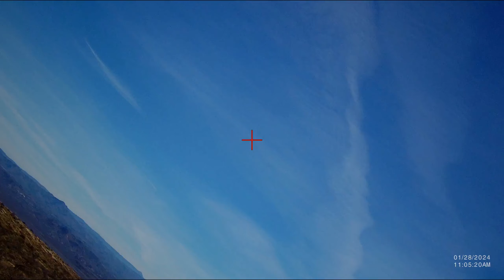Arizona Quail Hunting - Hunt 3 - Triple Shot Trav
Triple Shot Trav
Arizona Quail Hunting
Ember Retriever
Rose Pointer
Team Featherbusters